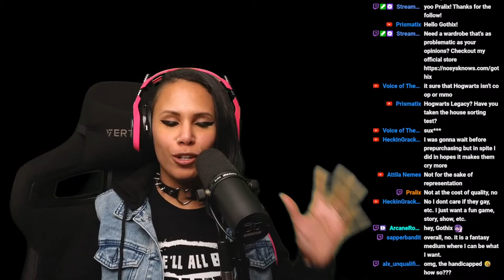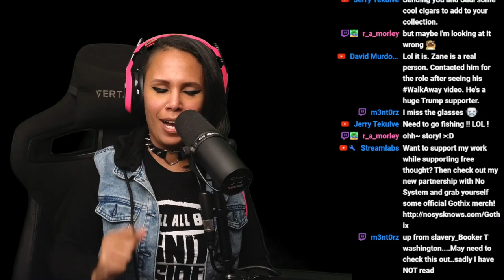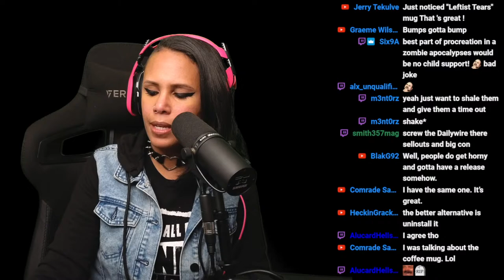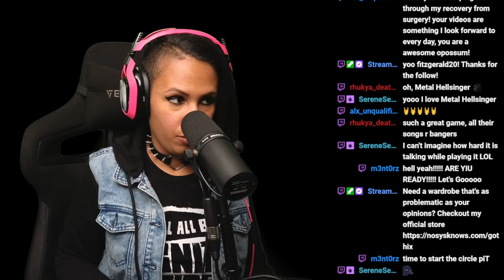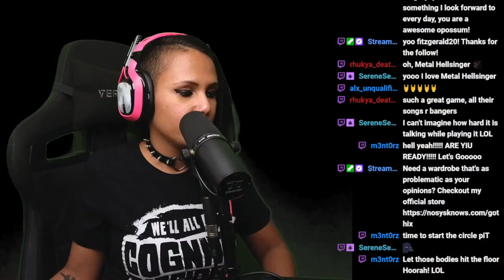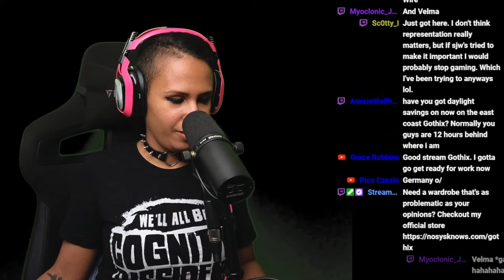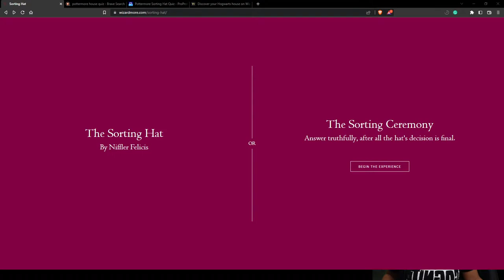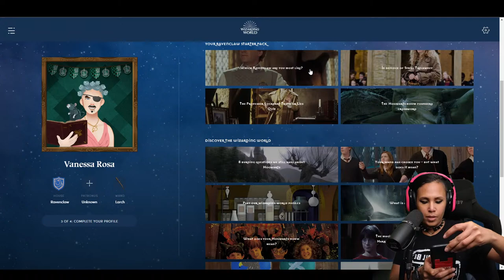Q of the day: is "representation" important in gaming?